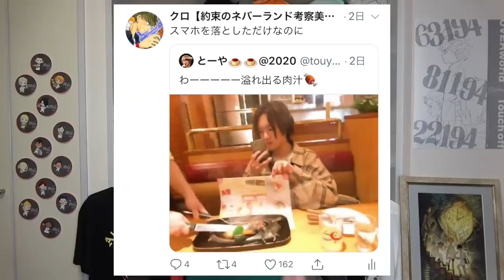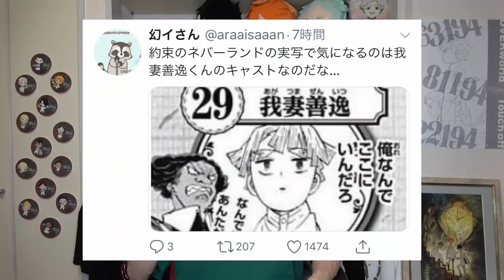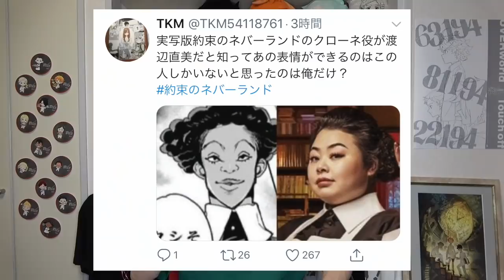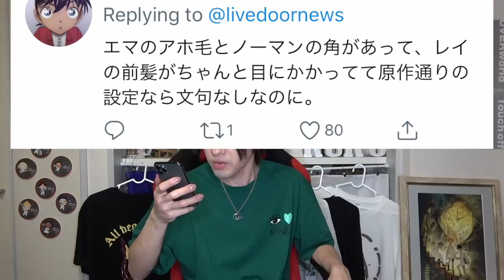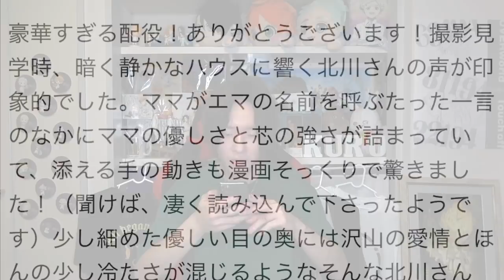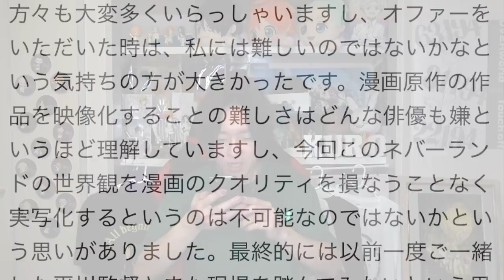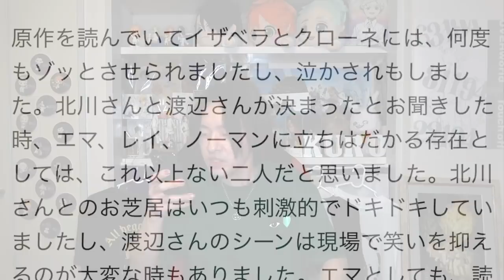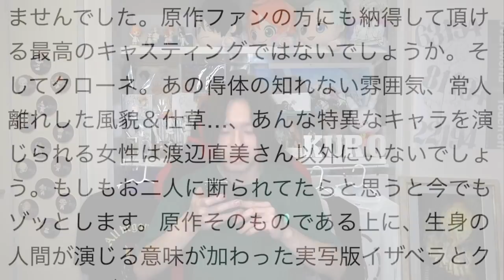約束のネバーランド実写化の「クローネ」の絶賛理由がおもしろすぎるwwwww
本日の関連動画もチェックしてね〜！！！

約束のネバーランド実写映画化のPV予告編のクオリティが高すぎて鳥肌..

約束のネバーランド人気投票に鬼滅の刃の我妻善逸がランクインした理由が面白すぎるwwwww

【約束のネバーランド】炎上騒動!?約ネバ"実写化"について物申す!?キャストと海外、原作と世界観の違い、特別ゲストとともに考察(ネタバレ注意)【THE PROMISED NEVERLAND】